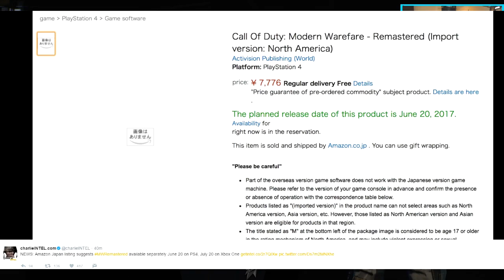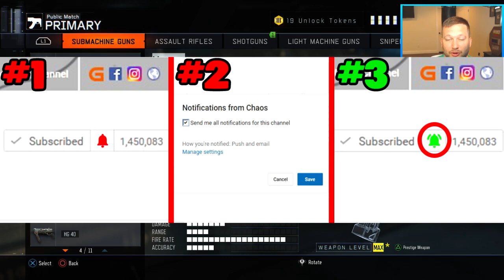Call of Duty: WW2 Multiplayer... I'M PLAYING IT VERY SOON! | Chaos